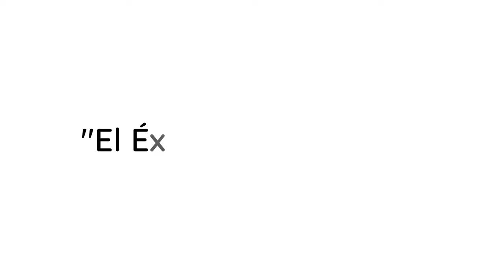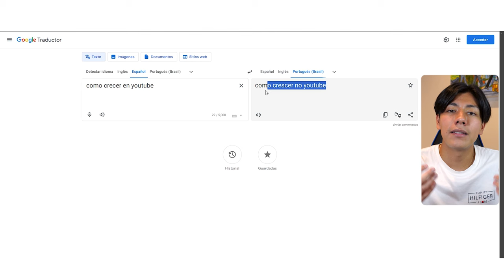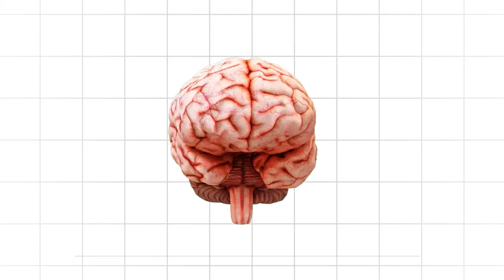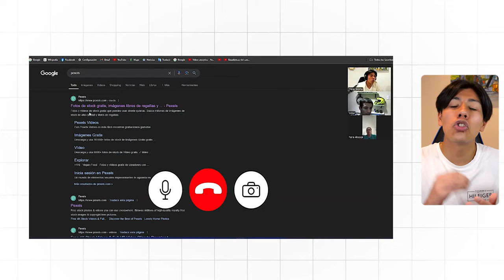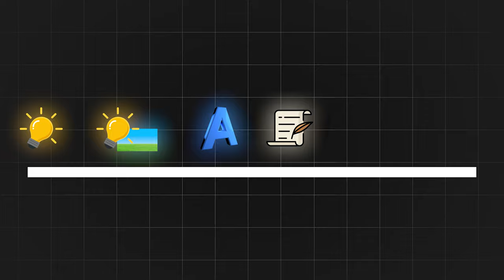Cómo Conseguir 4,000 En YouTube Fácil Y Rápido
En Este video aprenderas a como conseguir las 4000 horas de reproducción de Youtube, lo más rapido posible.